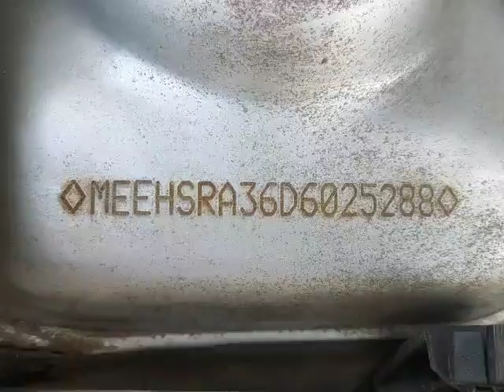Renault Duster Chassis location